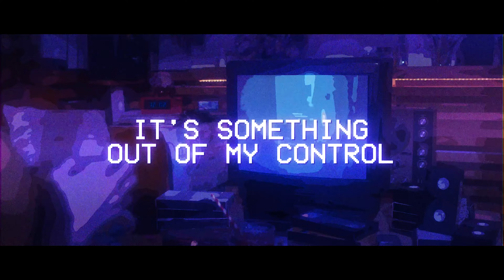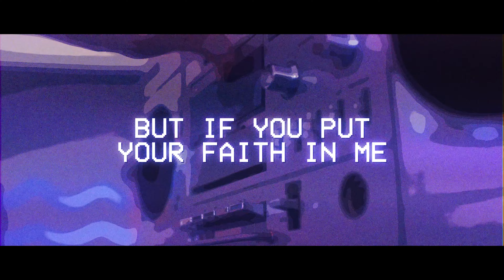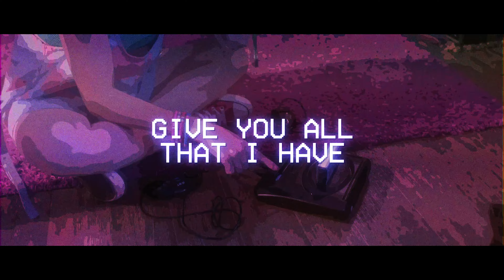Carson Ferris - 1999 (Official Lyric Video)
It's time to jump in the time machine and party like it's 1999. Carson Ferris is going to take you back to a time of mix-tapes and landlines. 1999 is a new origninal song from Carson that pays homage to classic 90s acts like *NSYNC, Backstreet Boys, Will Smith, and TLC.

Lyric Video by Ezequiel M from Music Designs

Lyrics

1999
Can we hit rewind

You say you were born in the wrong generation
I know 'cause sometimes I feel it too
Old souls find each other we just can't explain it
It's something out of my control

So I'm taking it back, yeah
You know I got it bad
Give you all that I have, yeah
Baby don't say bye bye bye

I wish I was born in 1999
Call you baby one more time
Wish that we could just turn back the time
So can we hit rewind?
1999

Hold on turn the clock back minutes and hours
To love songs with the soulful harmonies
It's not as easy as mix tapes and flowers
But if you put your faith in me, oh

I'm taking it back, yeah

1999
1999

Your eyes are retro
Heart shot like an arrow
Hit me up on your landline
I burned you a copy
'Cause girl, yeah you got me
I want to make you all mine

Don't you wish that we could just turn back the time?